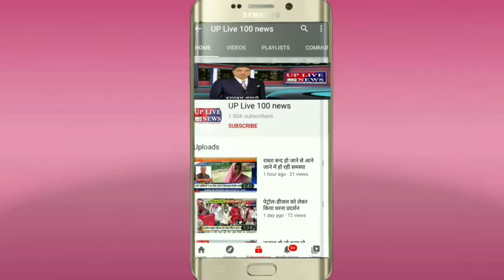अलग-अलग जनपदों से छोटी बड़ी खबरें